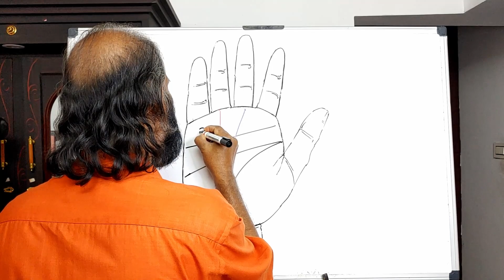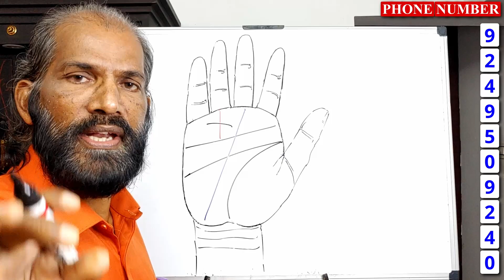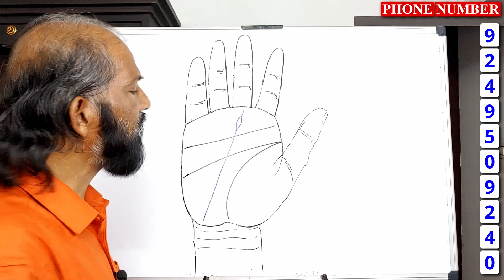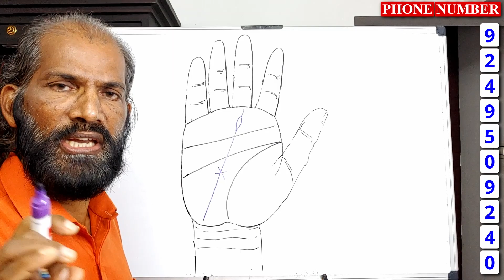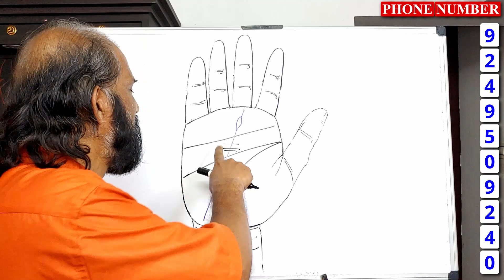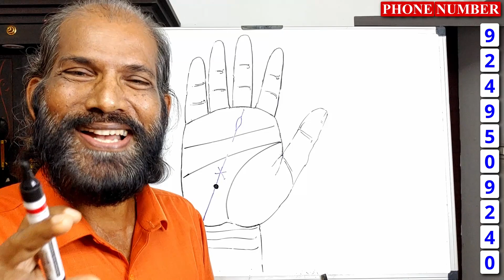ഭാവിയിൽ വരാൻ സാധ്യതയുള്ള സാമ്പത്തിക പ്രതിസന്ധിയിൽ നിന്നും രക്ഷപ്പെടാം..|| Palmistry in Malayalam